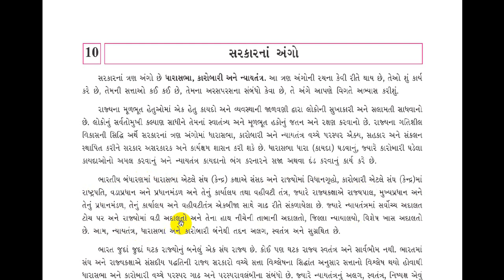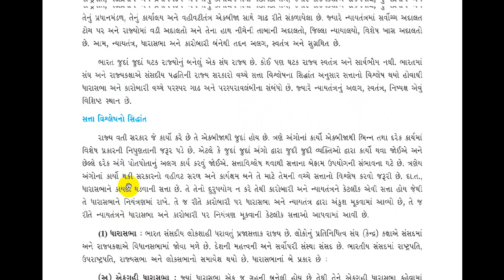Std 9 II ch 10 II part 1 II V D Dangar